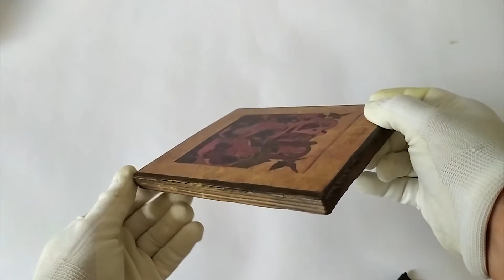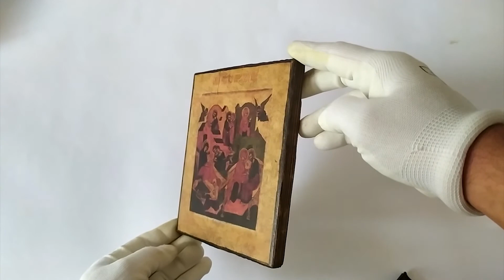Nativity of the Theotokos, Blessed Virgin Mary